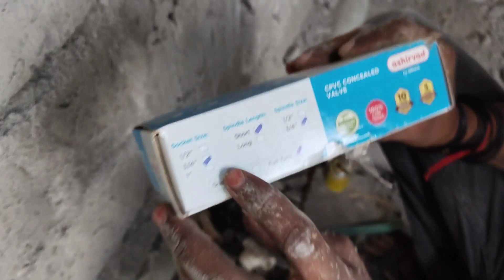wall connection fitting part.1 video#